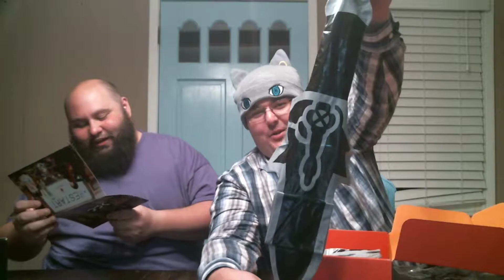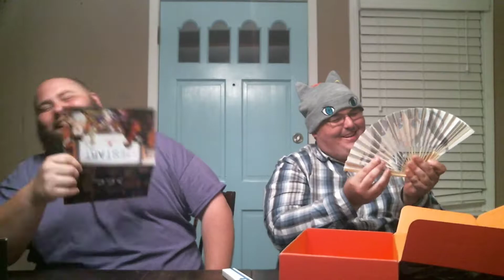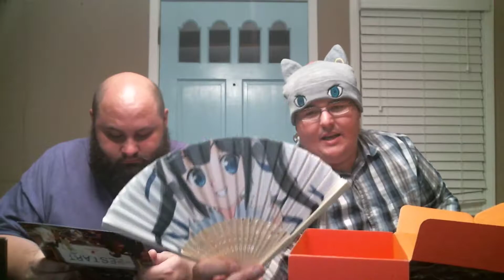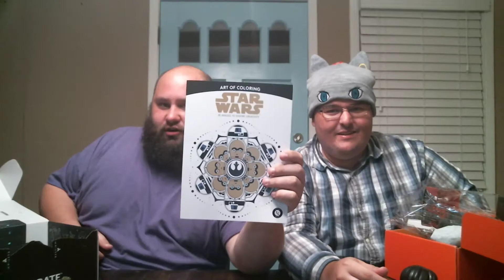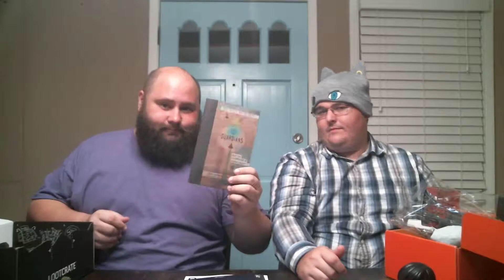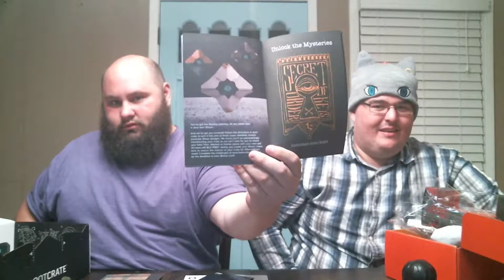Unboxing May 2017: Akibento (Rewind) & Loot Crate (Guardians)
Bobby and me unbox some stuff and things.